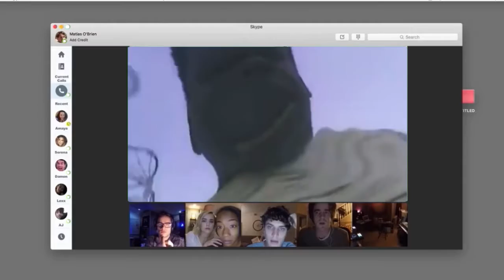When a zoom hacker joins